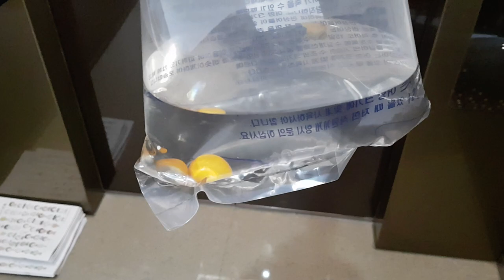24K 황금 우렁이! 대형어항에 키워보자! 애플스네일! 열대어 키우기, 물고기, 사육, 베타, 구피, 플래티, 수초, 블랙테트라,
24K 황금 우렁이! 대형어항에 키워보자! 애플스네일! 열대어 키우기, 물고기, 사육, 베타, 구피, 플래티, 수초, 블랙테트라,